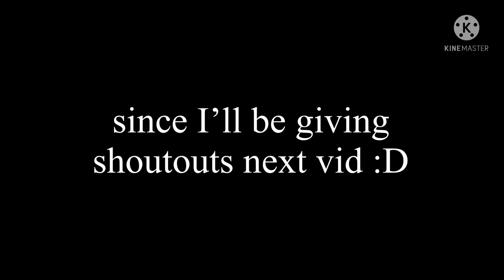Minecraft Cubecraft Bridges | By LeftL3mon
First video
minecraft.